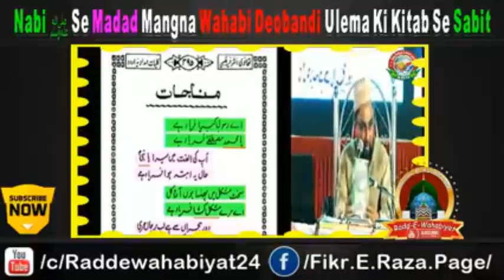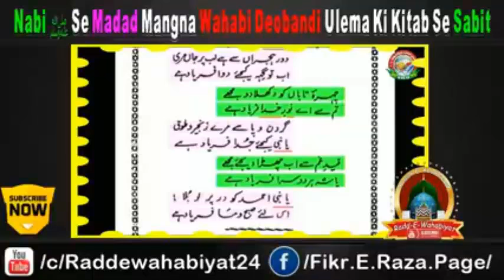715-Molana Ilyas ghuman vs Molana FAROOQ razvi by ALI NAWAZ ONLINE